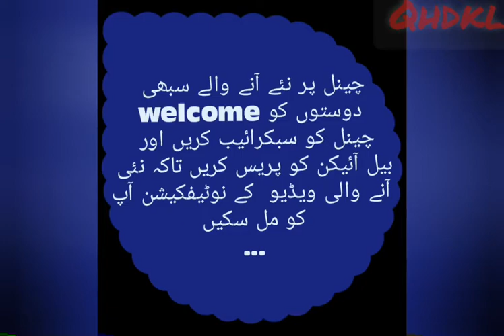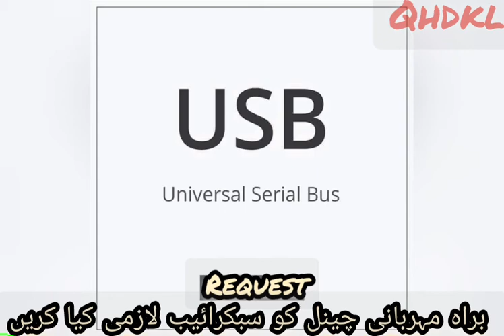List of Commonly Used Abbreviations In every test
Abbreviation dictionary

10 abbreviations

Abbreviation example

Full form of Important abbreviations

Most Important Abbreviations for General Knowledge PDF

Most important Abbreviations for Competitive Exams

Important Abbreviations of Pakistan

Important Abbreviations FROM A to Z

Important Abbreviations for GK quiz

Important abbreviations for 10th Standard

List of abbreviations for students

Important abbreviations for UPSC

Abbreviation meaning

Acronym example

Acronym examples

Types of acronyms